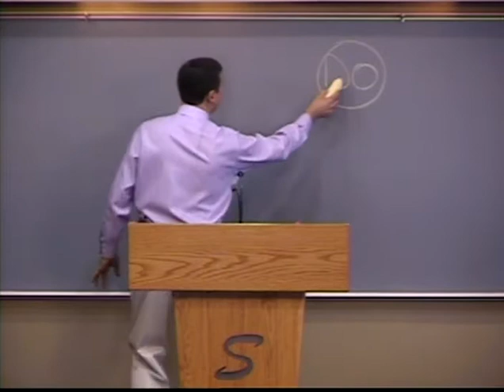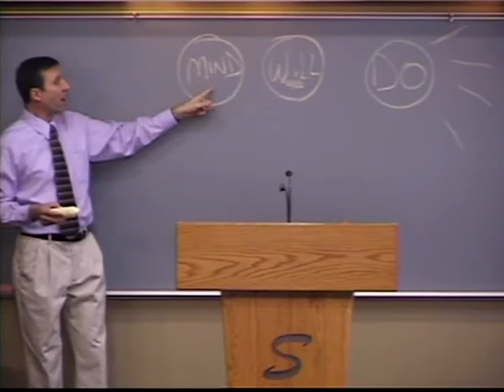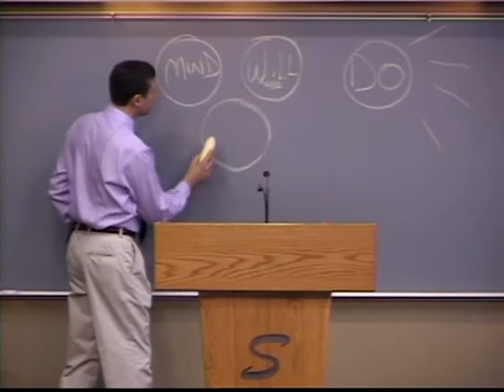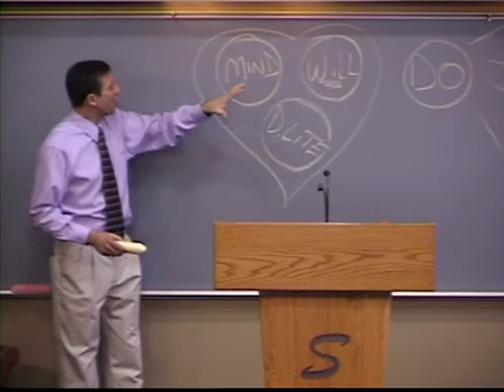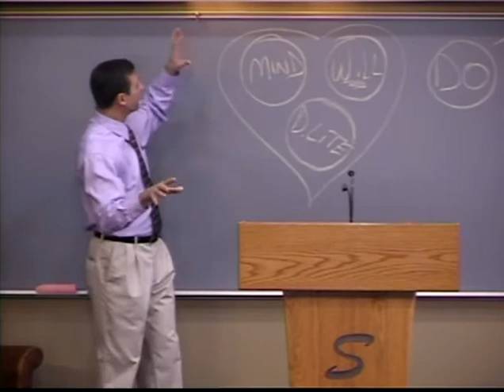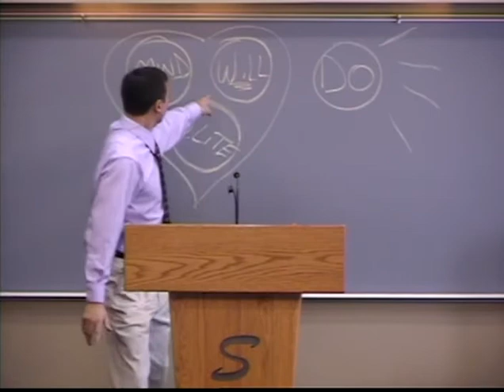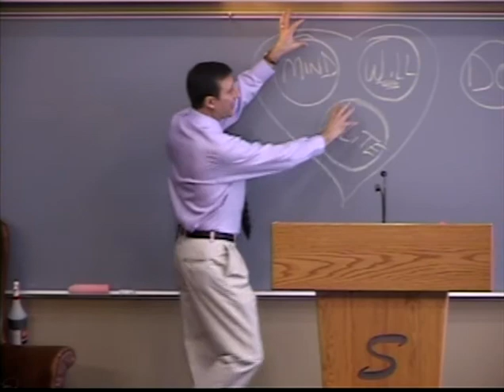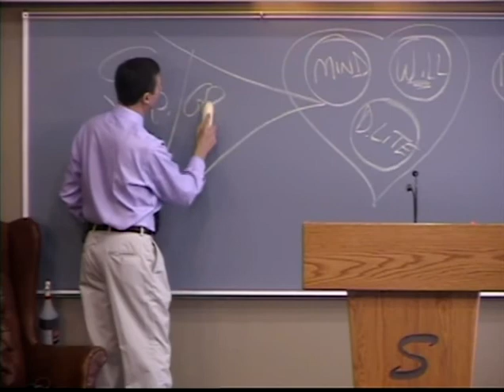~ Romans 7:22-25 ~ 3.23.14 SS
Alex Kurz
Series: Romans 68#